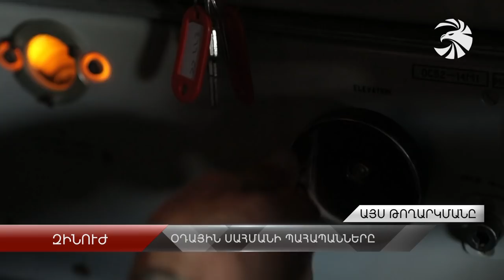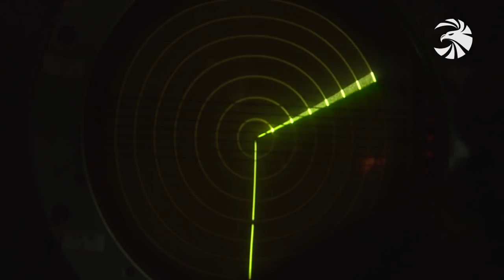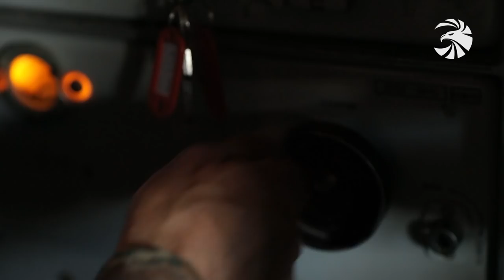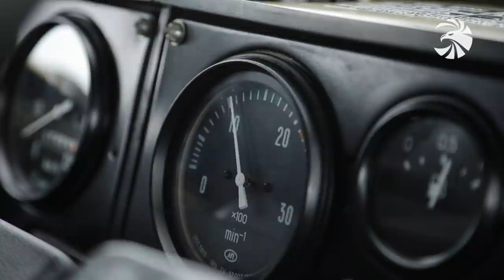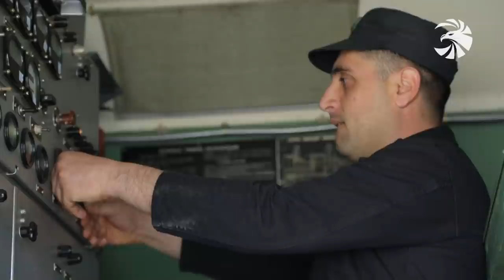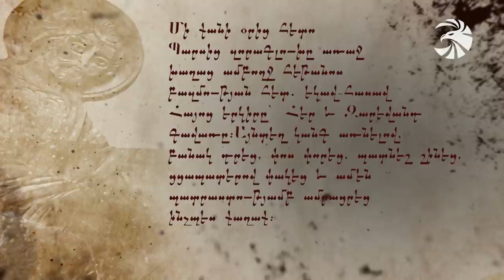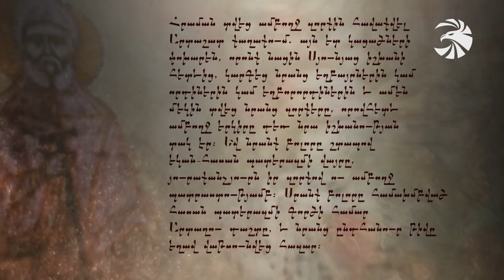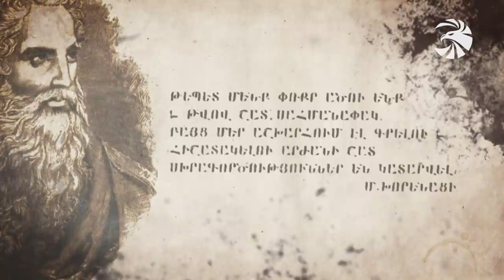Զինուժ 02.05.20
Պայմանական հակառակորդը ոչնչացված է. Հերթական մարտավարական զորավարժության մարտական հրաձգության փուլն ամփոփվել է կրակային խնդիրների գերազանց կատարմամբ:

Սահմանը բարձրից հսկողները. Հակաօդայինների շուրջօրյա զգոն ծառայության շնորհիվ օդային սահմաններն անխոցելի են, օդում հակառակորդի շարժը՝ նշանառության թիրախում:

Առաջնագծում հարաբերական հանգիստ է: Դիրքապահներն իրենց տեղերում են՝ հսկելով սահմանից այն կողմ տեղի ունեցող ցանկացած զարգացում: Ռեպորտաժ հանրապետության հյուսիսային ուղղությունից:

Չկա կապ չկա նաև ղեկավարում: Զինուժը ներկայացնում է կապավորների ստորաբաժանման ուսումնատեխնիկական ակտիվ եռուզեռը:

Եվ՝ հանուն անձնակազմի առողջության ու անվտանգ ծառայության. Կորոնավիրուսի դեմ պայքարն ու համաճարակային իրավիճակի մշտադիտարկումը բանակում շարունակվում է լայն թափով։ Համավարակի առաջնագծում հիգիենիկ հակահամաճարակային ծառայությունն է: